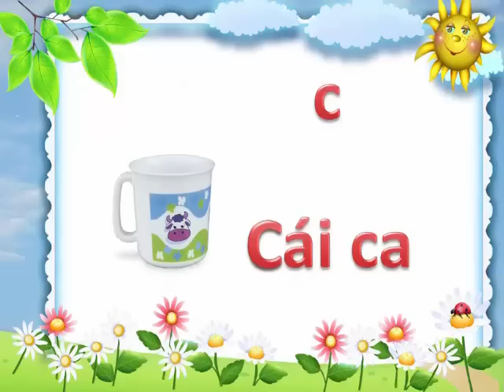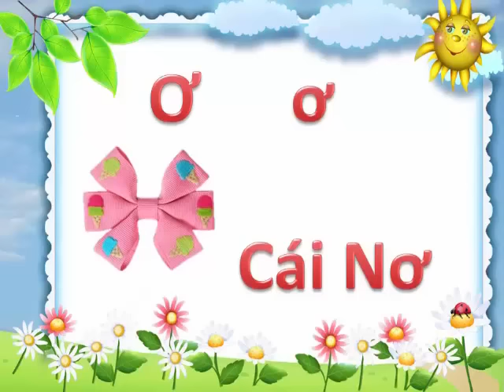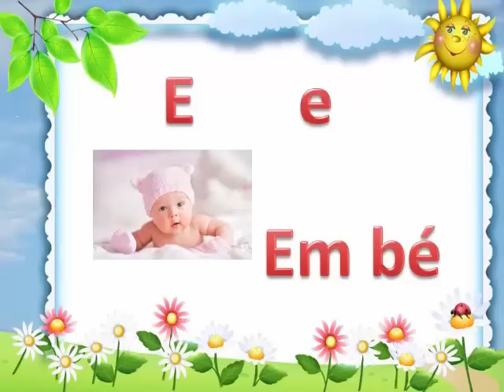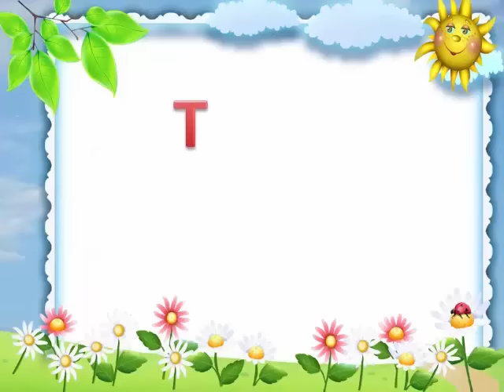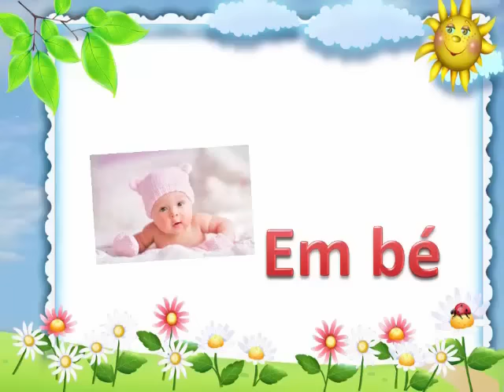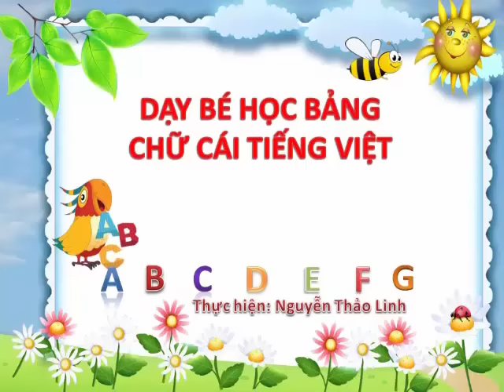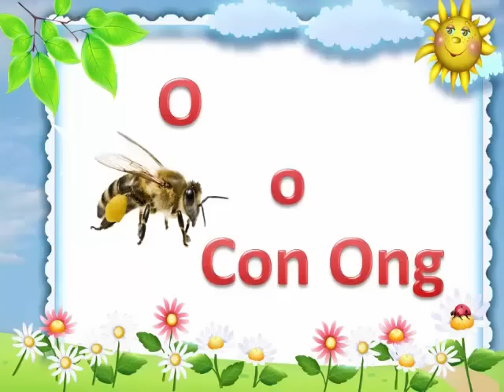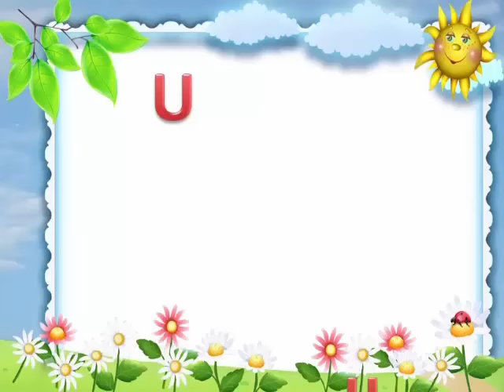Dạy bé học bảng chữ cái tiếng việt ABC giúp bé học nhanh nhớ lâu